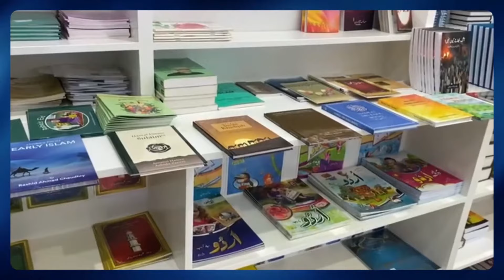Guidance on Usage of Social Media by The Department of Tarbiyyat, Majlis Ansarullah UK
Members of the excecutive body of Majlis Ansarullah UK had the opportunity of virtual meeting with Hazrat Amirul Momineen, Khalifatul Masih Vaa on 13th June, 2021. While guiding the department of Tarbiyyat, Majlis Ansarullah UK, Huzur (ATBA) instructed to take necessary steps in formulating programs and implementing them for Ahmadi Muslim children to protect them from the dangers of Internet.